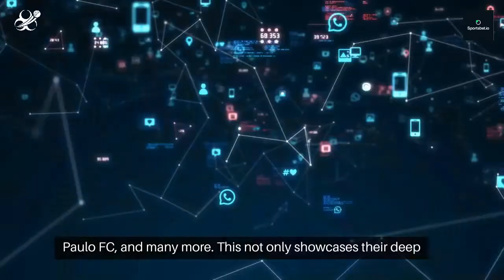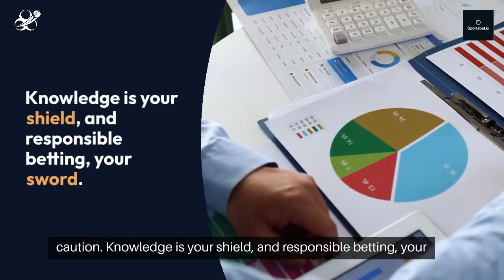Sportsbet.io (स्पोर्टीबेट.आईओ) India 2024 Safe Betting - India Bet Master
*IndiaBetMaster.com - Is Sportsbet.io Real or Fake?*

In this video, we have an exciting review for all you cricket fans in India, tackling the burning question of whether Sportsbet.io India is safe or not?